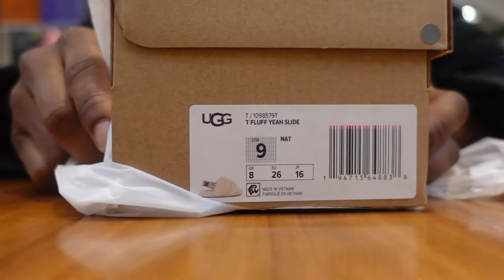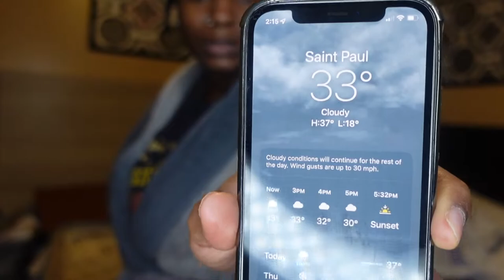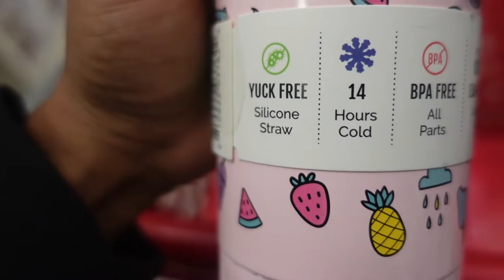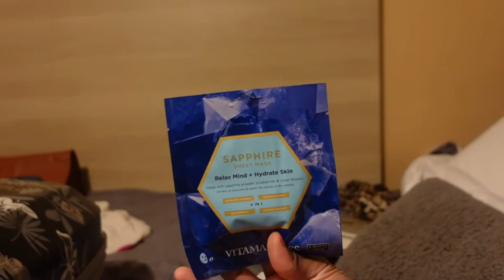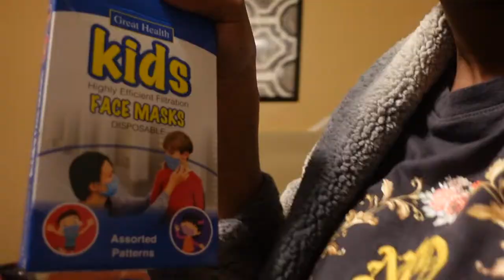GWRM & PACK W/ ME FOR MY TRIP TO HOUSTON, TX✈️